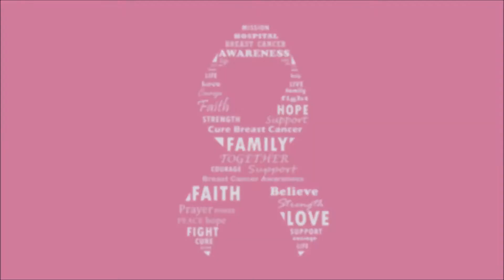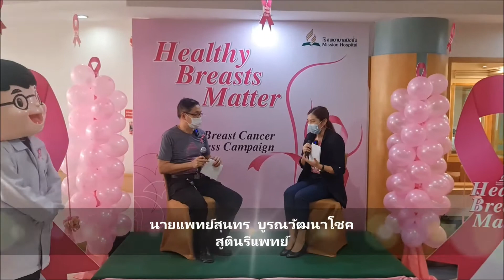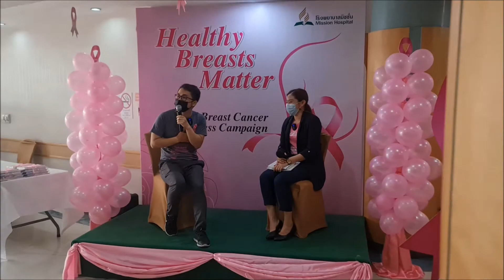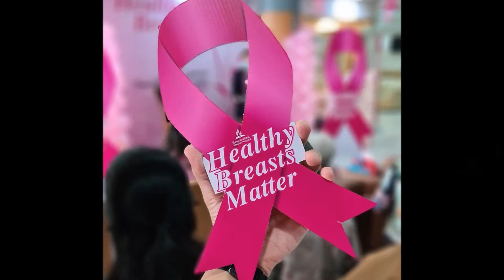Breast Cancer Awareness, Mission Hospital Bangkok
Healthy Breasts Matter, Breast Cancer Awareness Campaign at Mission Hospital Bangkok